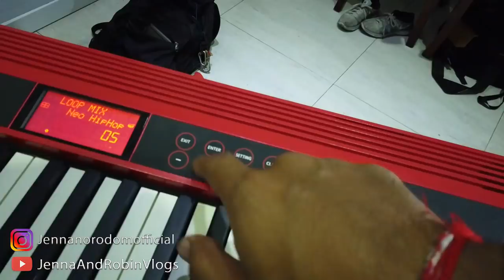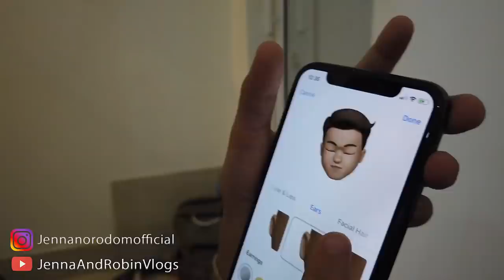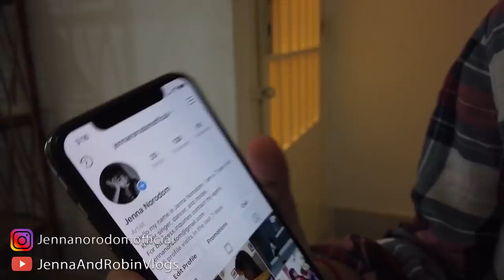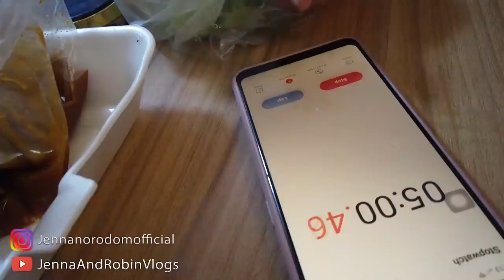Jenna Norodom and Robin Vlog #1 A day at Khmer Empire Studios 5.23.19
Hello everyone! This is our first vlog, we like to have fun at the studio. Lots of good music moments if you are interested in that!